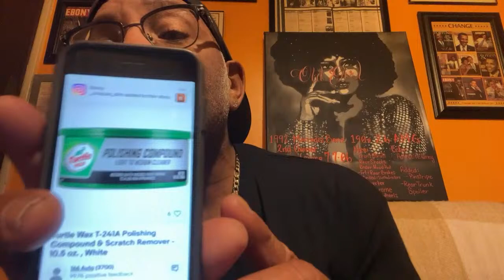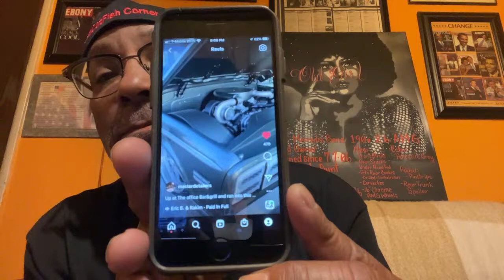Sunday Conversations With Catfish!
Follow my son on YouTube@PIMPIN T.V

If you want to send me anything send it to
Catfish Corner
Hammond Indiana 46323

The front struts custom converter and custom exhaust was installed on my Mercedes at One Stop Muffler and Brake in East Chicago Indiana